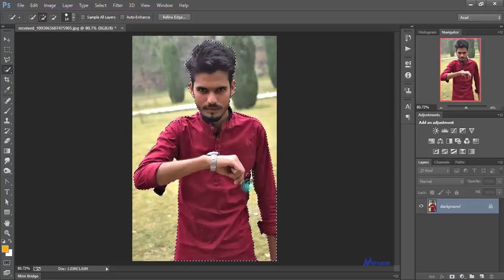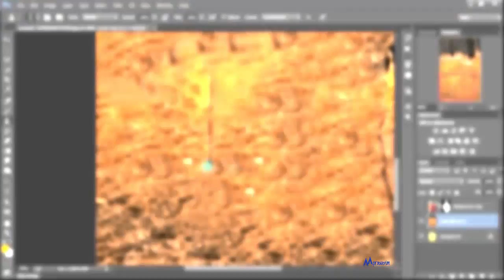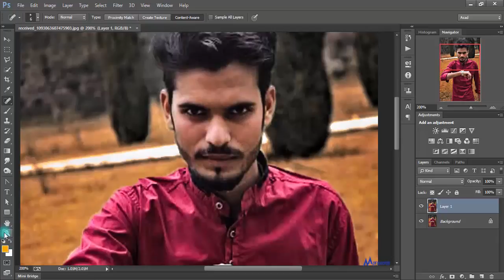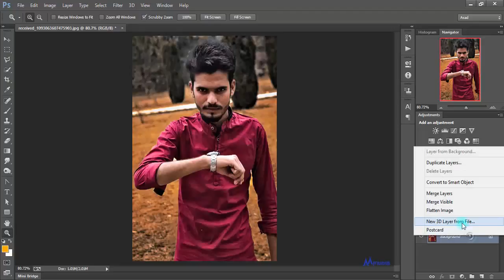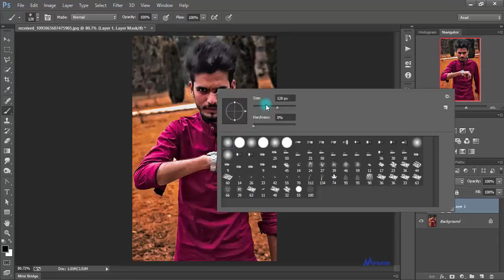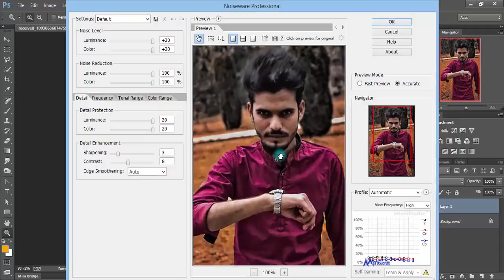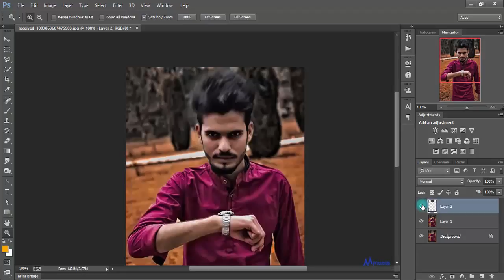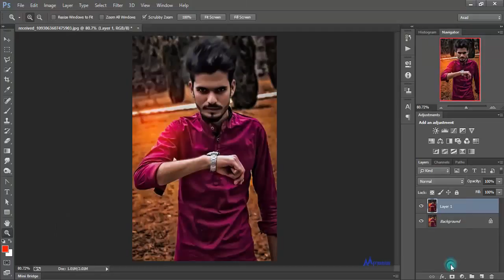Photoshop Tutorial CB EDITS By AA Production Edits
Hi Friend's Here Is another My Photoshop Tutorial In This Tutorial I will show You How To Edit Like CB EDITS Thanks For Watching Must Subscribed My Channel For More Videos Thanks.